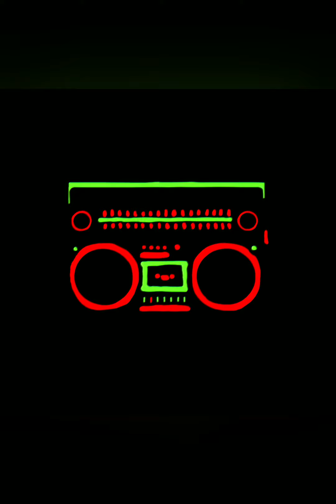Passive Aggressive- by Da SCAVENGERZ